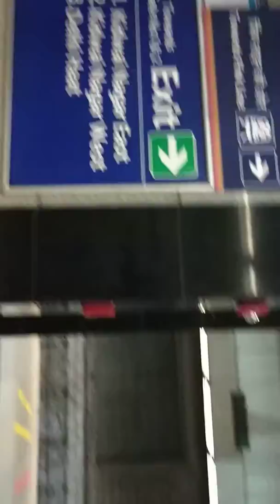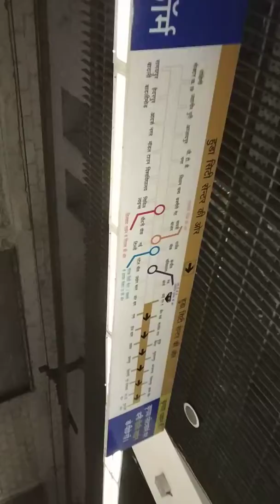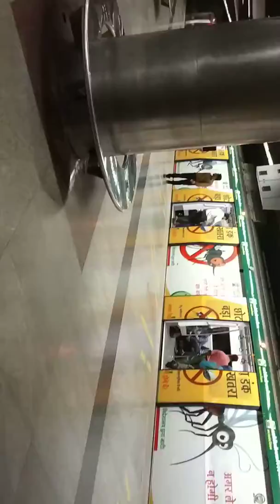How to go delhi metro station,Delhi Pink line metro station ,INA Metro station,